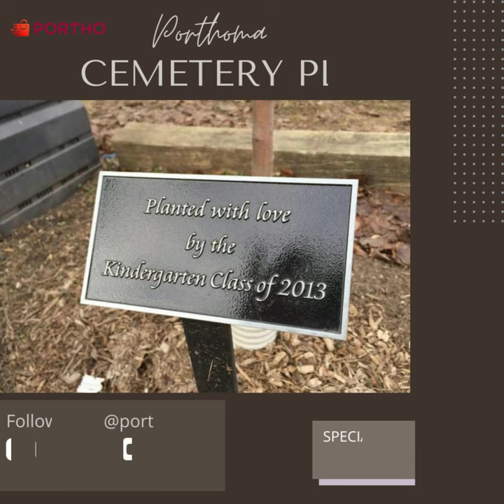Custom Door Sign & Plaque | Engraved Brass Plaque | Customized Name Plate | Porthomall.com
Engraved Brass Plaque - Custom Door Sign Plaque - Porthomall
Porthomall.com has antique gifts, vintage gifts, and personalized gifts for all occasions in the USA. At Porthomall, explore the most antique, vintage, personalized, unique, occasional, and cheapest gift items for your loved ones. We provide a huge collection of antique gift items, personalized gifts, and vintage gift items.
Custom plaques are available in different categories and ranges. Buy a plaque and customize it according to you and decorate your home.